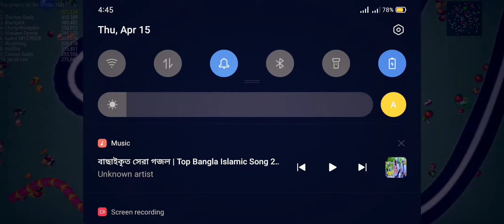WormsZone.io || GamE With FuN || World record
Video credit : Don’t Ever Stop
Artists : TripleXL.